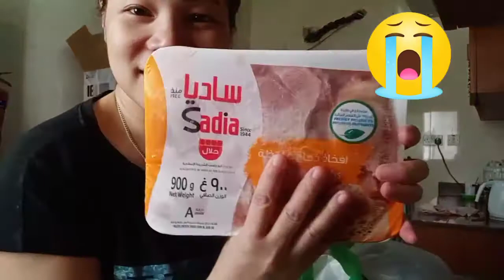Nakatangap ako Ng Ayuda salamat sayo Mayora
Hi guys!

Alam nyo po bang "No work No pay" kamusta naman yun? 2 mons na akong walang work..so sad diba ...